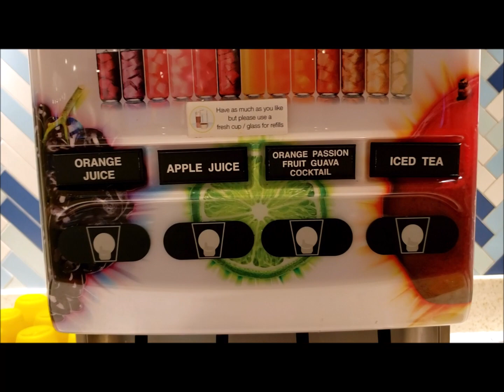Carnival Mardi Gras - Lido Breakfast Buffet - First Sea Day - 2/20/2022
A walk around the Lido Marketplace Breakfast Buffet on the first sea day of our 7 day cruise. The buffet offers basically the same options every day.